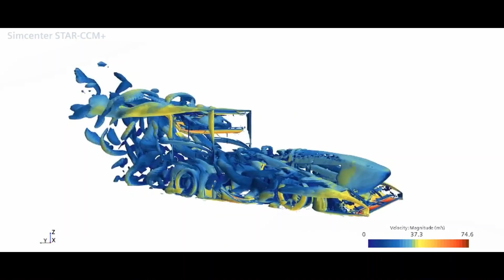Wisconsin Racing 2023 Unveiling Video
On April 7th, 2023, the UW-Madison Wisconsin Racing Formula SAE team unveiled there combustion and electric cars for the 2023 competition season. This is the video accompanying that unveiling.

Videos from Wisconsin Racing members
Special Thanks to Nick Garber for the sick Wind Tunnel Testing Videos
Edited by nivlA